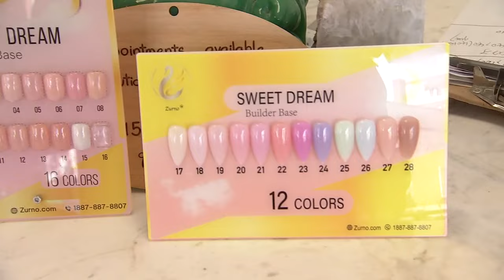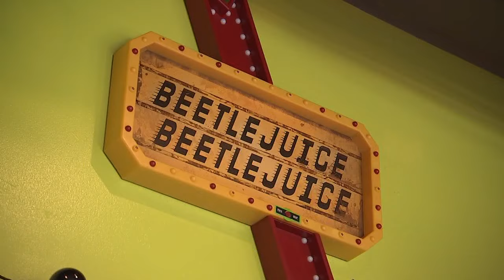Top 6: Halloween fun in Philadelphia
If you need to get yourself ready, or are looking for a spooky-themed treat as Halloween inches closer, we can help.